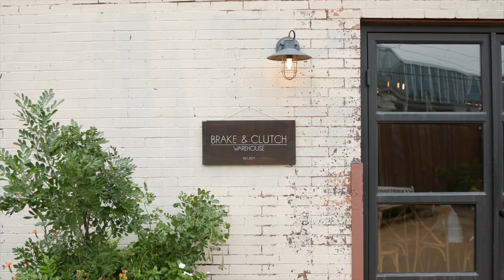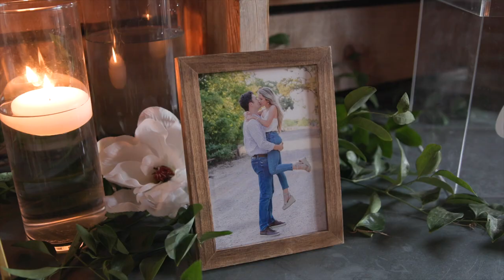Kelly and Sam Wedding Highlight Film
Samuel and Kelly tied the knot at Brake and Clutch Warehouse in Dallas, Texas.
It was a sweet ceremony that even their beloved pup, Hugo attended.

Amazing Vendor Team:

Venue | Brake & Clutch Warehouse

Planner | Shannon from RK Weddings and Events

Photo + Video | Kimberly Harrell Photo + Films

Makeup + Hair | The Styling Stewardess

Florist | Events and Experiences

Men’s suits | Cullwell and Son

Bridesmaids Dresses | Kennedy Blue

Bridal Boutique | Patsy’s Bridal Boutique

Caterer | CN Catering

DJ | Austin Smith Events

Invitations | Minted

Song #1
A Reason for Hope
Secret Path
Courtesy of Secret Path

Song #2
Let's Go Oh Oh
Jared Salte
Courtesy of Jared Salte